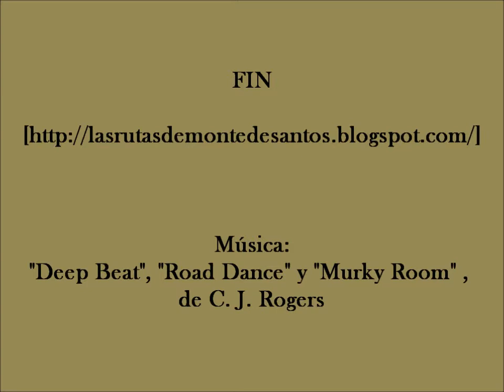Ascensión al pico Hibeo, desde Ardisana (Asturias)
Ruta de montaña por el concejo de Llanes (Asturias)
* Fecha: 23 de febrero de 2.011 (miércoles)
* Lugar de inicio de la ruta: Ardisana
* Lugar de finalización de la ruta: Ardisana
* Tipo de ruta: Circular
* Tiempo total empleado (incluidas las paradas): 7 horas y 50 minutos
* Distancia total: 12,9 km.
* Desnivel máximo de subida: 429 m. (desde los 181 m. de  Ardisana, hasta los  610 m. del collado_1 )
* Desnivel total acumulado: 842 m.